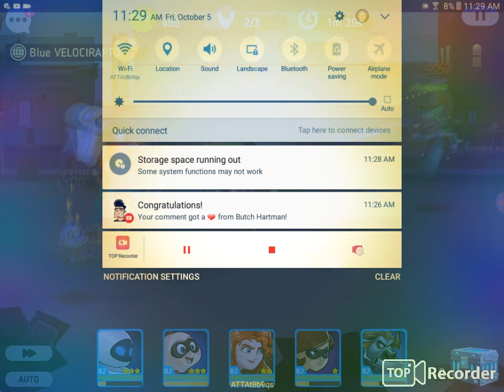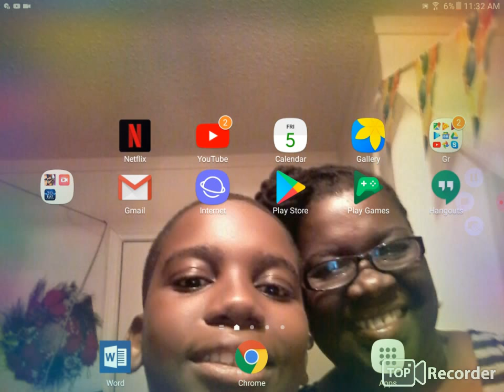Disney battle mode part 6